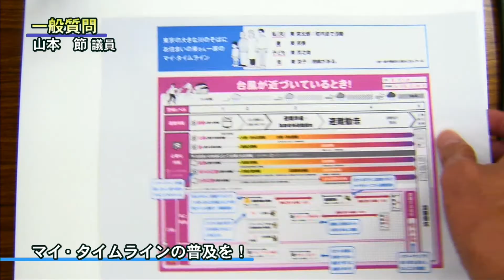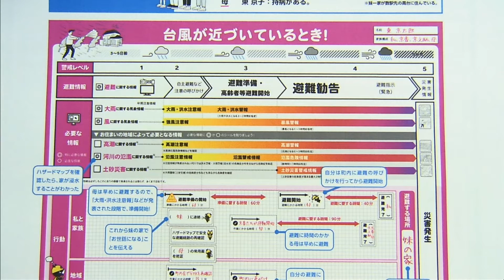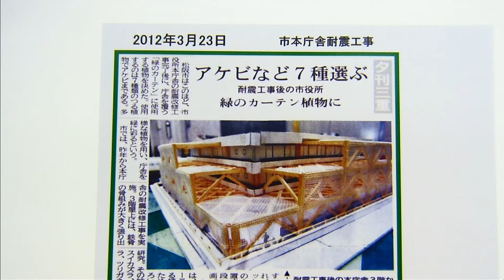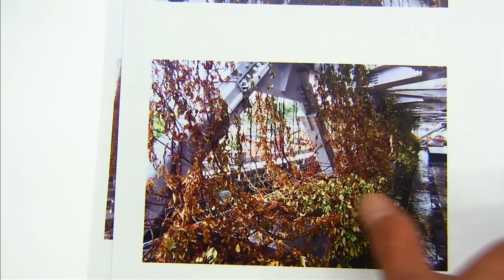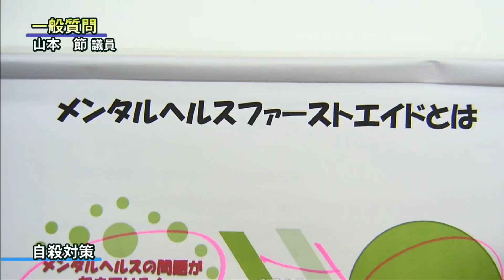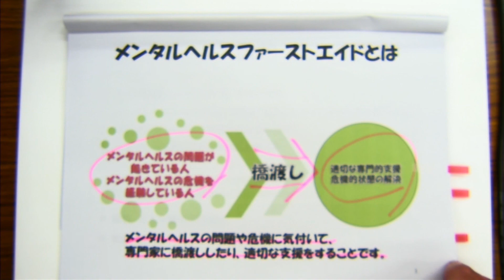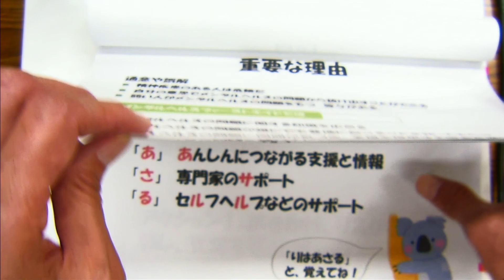令和2年9月第5回定例会「一般質問・山本 節議員」（9月15日）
令和2年9月第5回定例会の模様をお送りします。